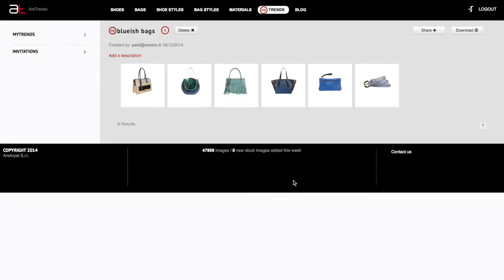Ars Trends - Downloads